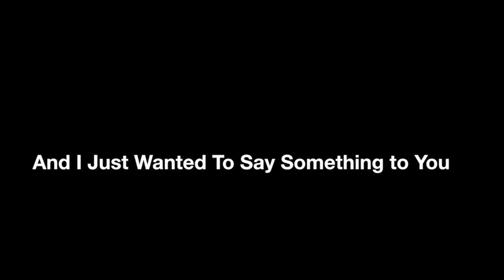Thanks for The 1,000 Views!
Hey guys, it is John out here, and I just wanted to say: thanks for the 1,000 views on The Amazing Spiderman 2 for 3DS Review. I really appreciate it! Hope you guys keep watching my channel and LE PRODUCTIONS, and thanks for all the support, I cannot thank you enough. Enjoy the break!

Sorry for the bad photoshop!